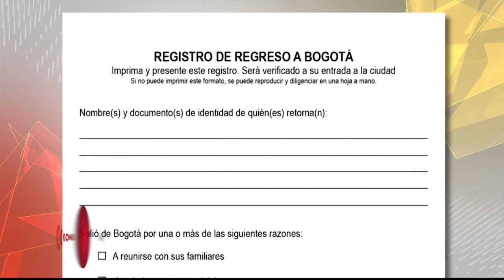Alcaldesa de Bogotá permitirá entrada a infractores de la cuarentena pero les cobrará multa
Esta noche la alcaldesa de Bogotá, Claudia López, se volvió a comunicar vía Facebook Live con los habitantes de Bogotá para anunciar nuevas medidas y la concreción de otras.